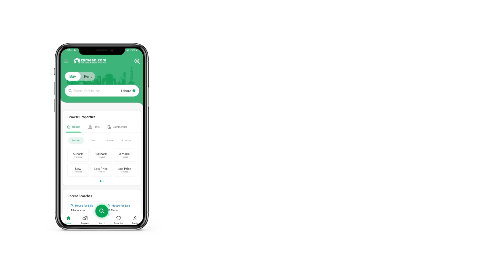10 MARLA RESIDENTIAL PLOT FOR SALE IN ROYAL PALM CITY EMINABAD MORE GUJRANWALA